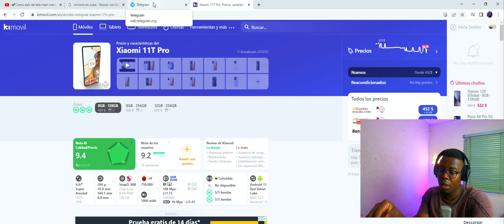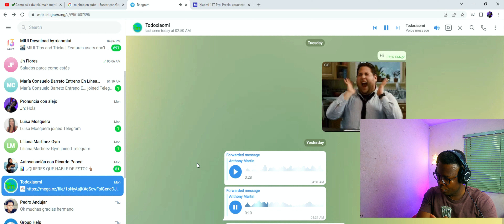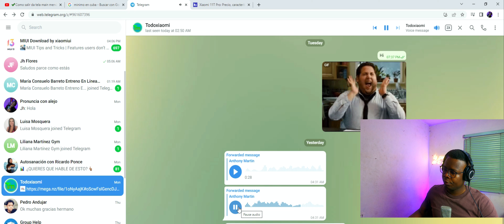SOPORTE PARA CUBANOS TIENES QUE VER ESTO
CAJAS DE DESBLOQUEO UTM ACCESO PARA CUBA GRATUITO repara tu celular desde casa